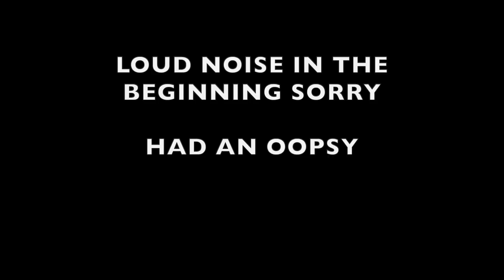HUMIDIFIER FROST CARBONATED ICE AND SONIC ICE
HELLO MY CRISPY CRUNCHES! I WANT YOU TO KNOW I LOVE YOU ALL! 💜💜💜💜

WONDER ABOUT THE PRODUCT I USE PLEASE CHECK OUT!

THIS I AN ASMR CHANNEL. IT IS ABOUT SOUNDS THAT MAKE YOU TINGLE AND RELAX YOU. IF YOU DO NOT LIKE SEEING PEOPLE CHEW DON'T WATCH JUST LISTEN. REMEMBER ASMR IS ABOUT SOUNDS 🤗